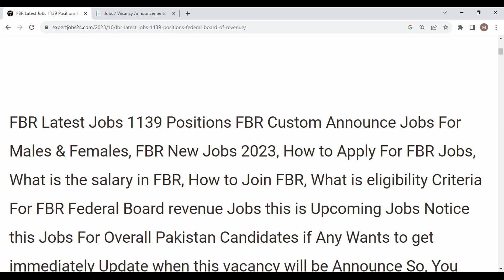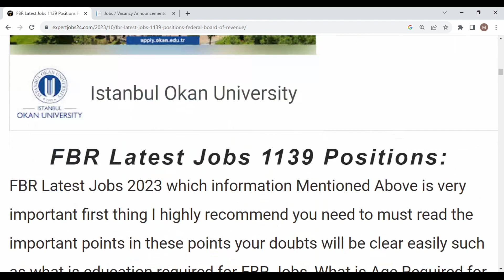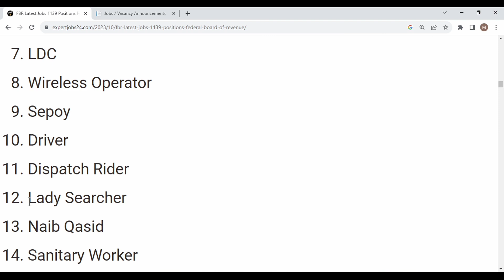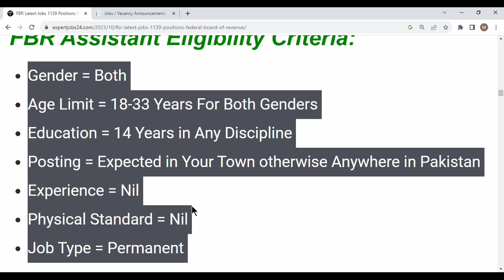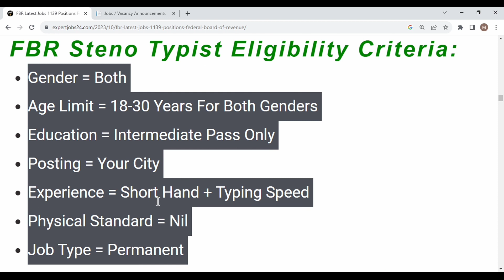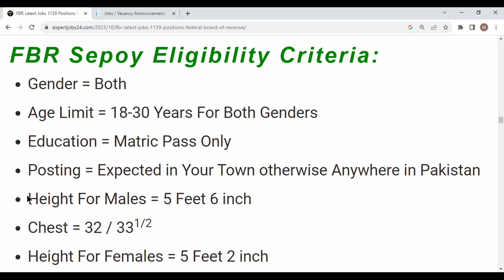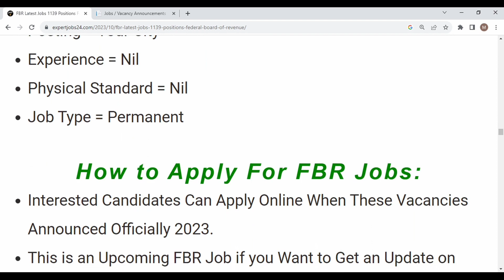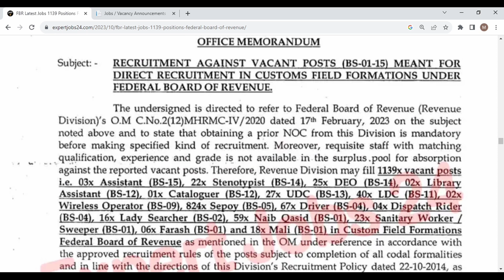Government FBR Federal Board Of Revenue Jobs Announcement 2023| How to join FBR Male and Female 2023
انشاللہ جب بھی ویب سائٹ پر مزید ڈیٹیل کا ایڈ شو ہوتا میں آپ سے شیئر کر دیتا ہوں

asf inspector jobs 2023
ghq jobs 2023
Government FBR Federal Board Of Revenue Jobs 2023
 How to join FBR Jobs 2023
Goverment jobs
Vacancies
 New jobs
Technical job info Fbr new jobs 2023
Pakistan custom new jobs 2023
 fbr latest jobs
 fbr new jobs update
pakistan custom jobs 2023
FBR jobs 2023 new advertisment
latest federal board of revenue jobs 2023
fbr jobs 2023 online apply
federal board of revenue job
fbr jobs 2023 federal board of revenue
 fbr jobs 2023 advertisement
 jobs 2023
 fbr jobs online apply 2023
federal board of revenue latest jobs online apply
board of revenue jobs 2023
 fbr custom jobs 2023
 federal board of revenue

jobs2023